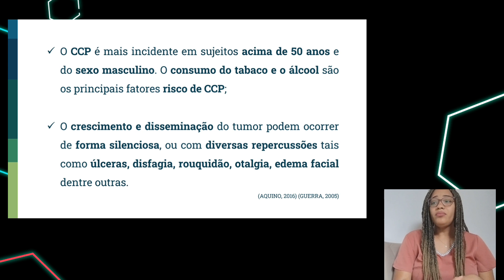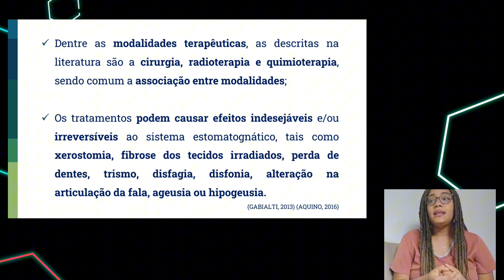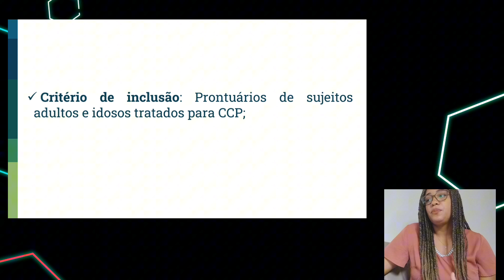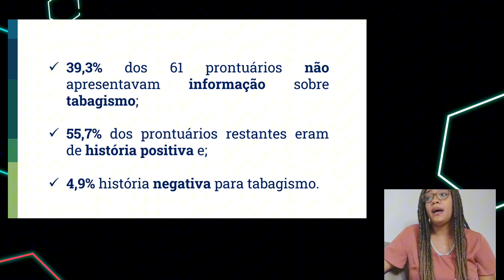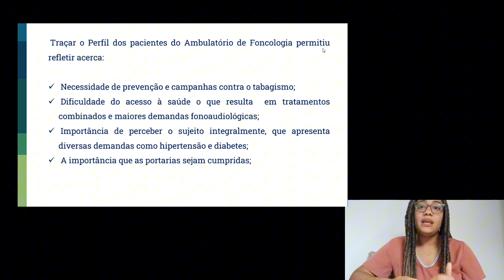PERFIL DOS PACIENTES DO AMBULATÓRIO DE FONONCOLOGIA DE UM HOSPITAL PÚBLICO FEDERAL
O trabalho apresentado  intitula-se "Perfil dos pacientes do ambulatório de fononcologia de um hospital público federal" realizado pela Fonoaudióloga Aline Figueiredo de Oliveira e a Professora Drª Marília Carvalho Sampaio